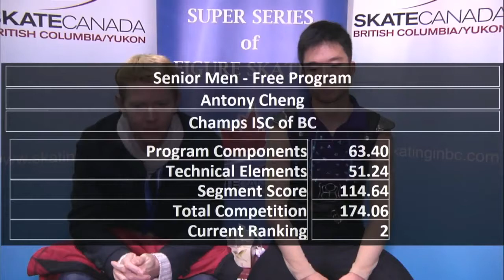Antony Cheng 2017 Senior Men Skate Canada B.C/YK Sectional Bronze Medalist "Final Fantasy"Soundtrack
Short Program Score: 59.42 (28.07 / 31.35)
Free Program Score: 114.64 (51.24 / 63.40)
Combined Score: 174.06 (Bronze Medalist)

Canadian International / Professional Figure Skater
Dancer